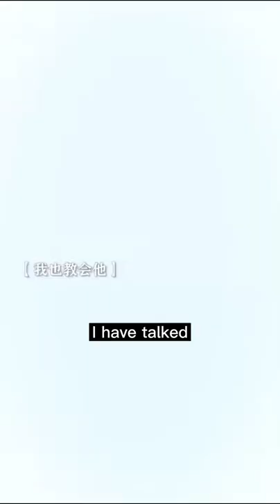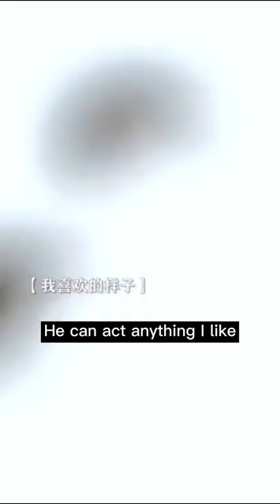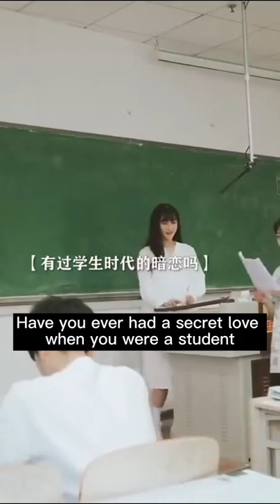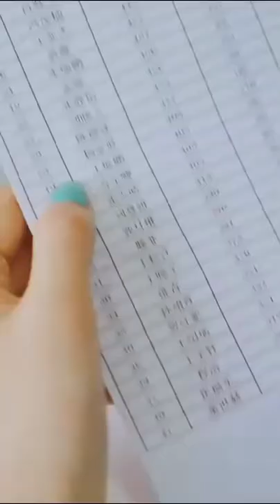Cinderella suffers from cancer, but her boyfriend never leaves, takes care of her